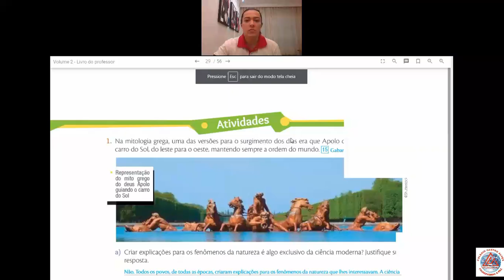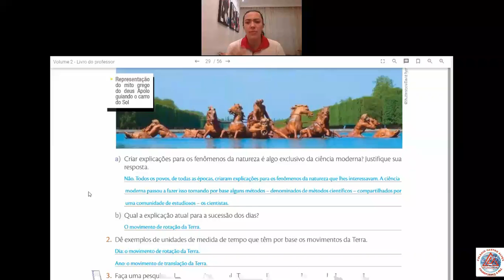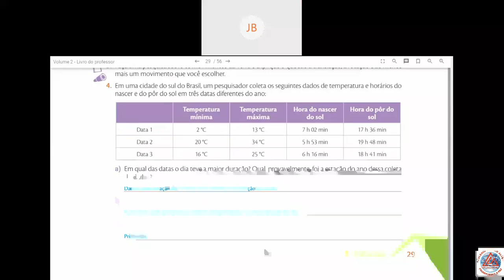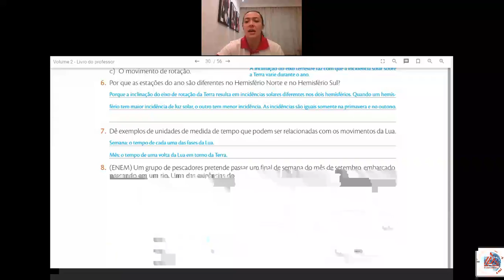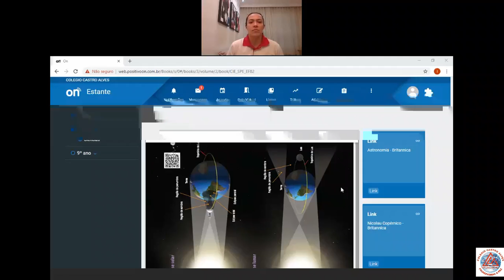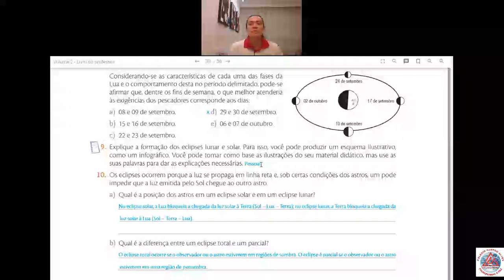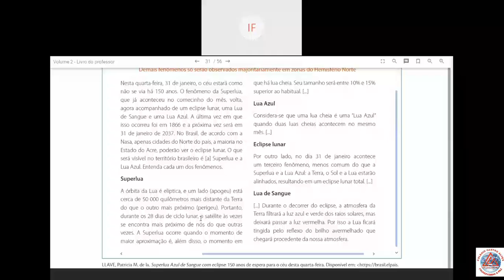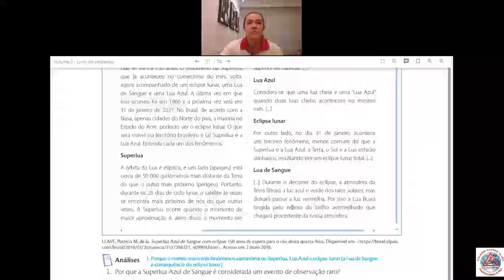Videoaula de Ciências - 8º Ano - Live - Professora Vivian -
Correção de Exercícios e Plantão tira dúvidas